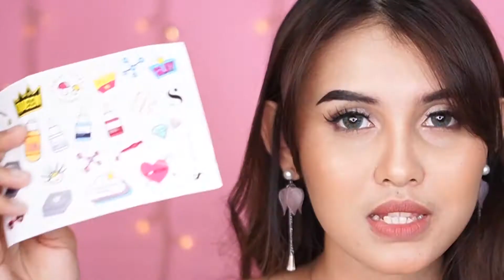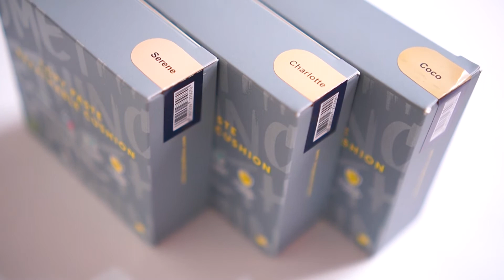Mesh Cushion Lokal Pertama || Somethinc Copy Paste Breathable Cushion Review || Ryana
Hi Cutie Pie,
Disini aku gak cuma ngereview tapi juga ngeswatch semua shade dari cushion somethinc loh..